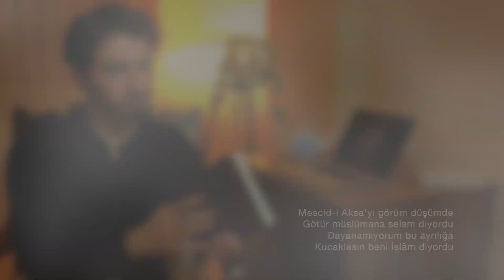KUDÜS ŞİİRİ (Mehmet Akif İnan Şiirleri)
Kudüs şiiri Mehmet Akif inan

Mescid-i Aksa'yı gördüm düşümde
Bir çocuk gibiydi ve ağlıyordu
Varıp eşiğine alnını koydum
Sanki bir yer altı nehr çağlıyordu

Gözlerim yollarda bekler dururum
Nerde kardeşlerim diyordu bir ses
İlk Kıblesi benim ulu Nebi'nin
Unuttu mu bunu acaba herkes

Burak dolanırdı yörelerimde
Mi'raca yol veren hız üssü idim
Bellidir kutsallığım şehir ismimden
Her yana nur saçan bir kürsü idim

Hani o günler ki binlerce mü'min
Tek yürek halinde bana koşardı
Hemşehrim nebi'ler yüzü hürmetine
Cevaba erişen dualar vardı

Şimdi kimsecikler varmaz yanıma
Mü'minde yoksunum tek ve tenhayım
Rüzgarlar silemez gözyaşlarımı
Çöllerde kayıp bir yetim vâhayım

Mescid-i Aksa'yı görüm düşümde
Götür müslümana selam diyordu
Dayanamıyorum bu ayrılığa
Kucaklasın beni İslâm diyordu